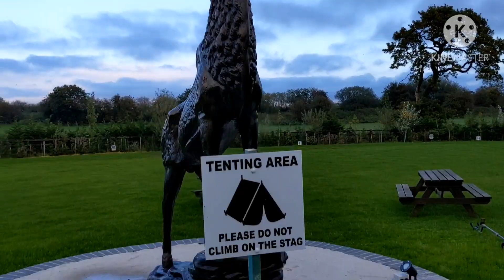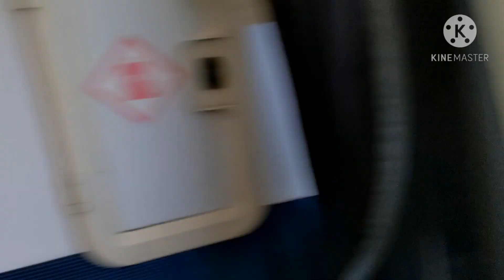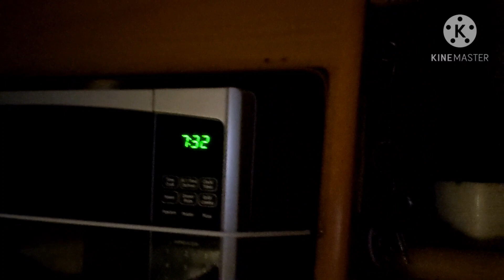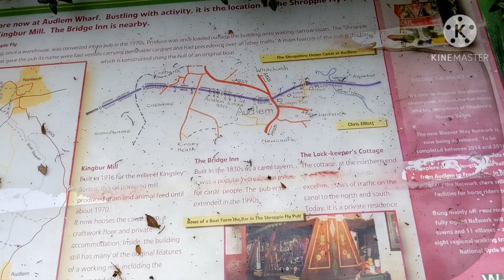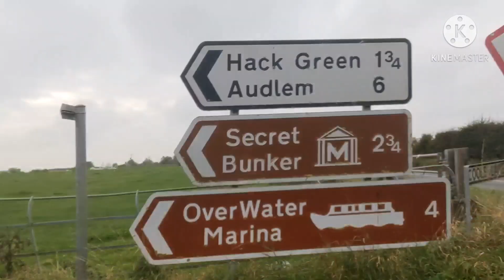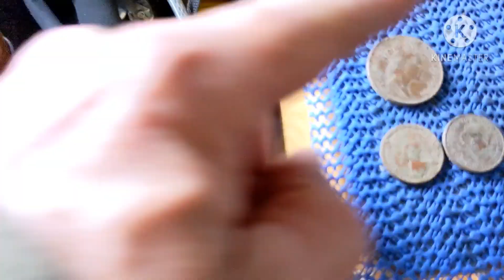sunny side touring park... part 2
Sunny side touring park